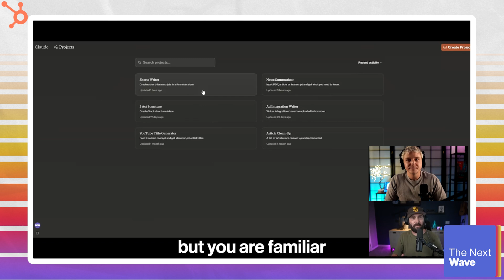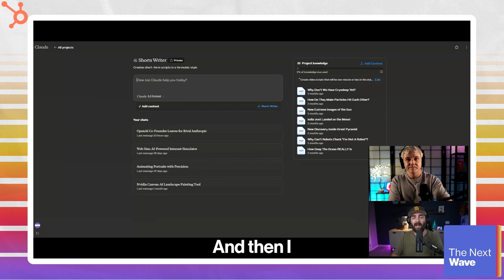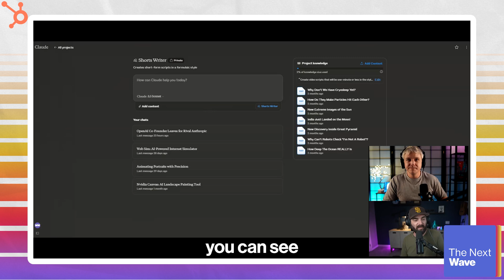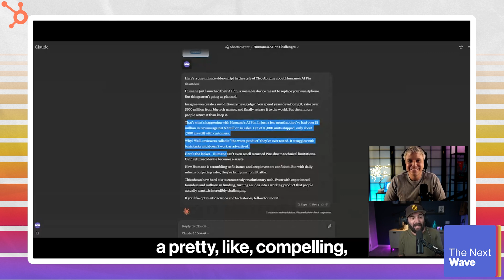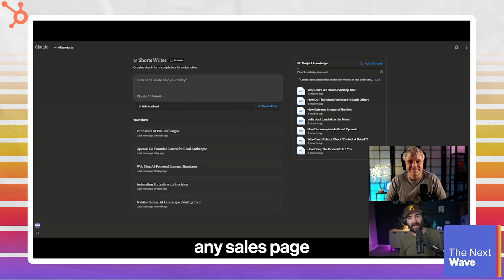I Discovered The Perfect Claude Prompt Formula For YouTube Shorts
[Steal This] Uncover your competitive edge with this free AI Trends Report ➡️

Episode 19: Can AI tools revolutionize your business workflow? Matt Wolfe and Nathan Lands dive into six game-changing AI workflows for 2024.

This episode covers everything from using Claude for content creation to leveraging Perplexity for research, illustrating how these tools can enhance productivity and engagement. Matt and Nathan also explore AI transcription tools like Super Whisper and Otter, and how they use a combination of Descript and Claude for efficient document creation. Plus, they touch on AI's role in personal health management and the potential for AI-generated video content.

Check out The Next Wave Podcast if you’re on the go and want to listen to the show